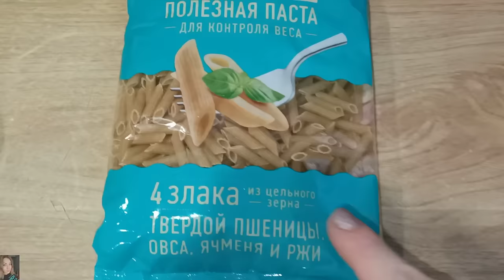❤️ FABERLIC ТЕСТИРУЕМ НОВИНКИ 🤩 ЖЕМЧУЖНЫЙ КРЕМ ДЛЯ УМЫВАНИЯ, НОВЫЕ МАСКИ, ЕДА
ВСЕМ ПРИВЕТ!!!
В этом видео вместе с вами протестируем новинки фаберлик . Еда - кетчуп,макароны,соль. Жемчужный крем для умывания iSeul, гидрогелевая маска collagen, тканевая маска be royal и многое другое!